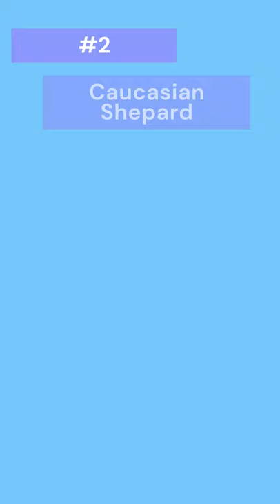Top 10 Largest Dog Breeds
Ten of the LARGEST dog breeds. We are talking about the big boppers, the giant dogs. A YouTube

The list of very large dog breeds
10. Newfoundland
9. Neopolitan Mastiff
8. Grand Pyrenees
7. Cane Corso Italiano
6. Dogue de Bordeaux
5. Leonburger
4. Irish Wolfhound
3. English Mastiff
2. Caucasian Shepard
1. St Bernard!